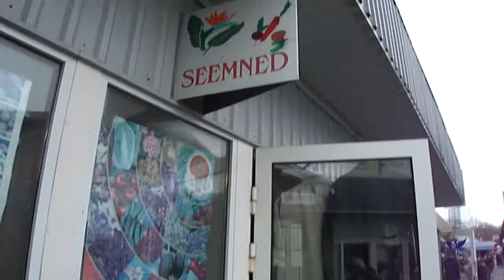Vermikompost EIFO Мой угол в SEEMNED 1 1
M4H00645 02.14.  Мой угол.  Магазин SEEMNED 1. Vermikompost EIFO-Доктор Вашей Земли. 2